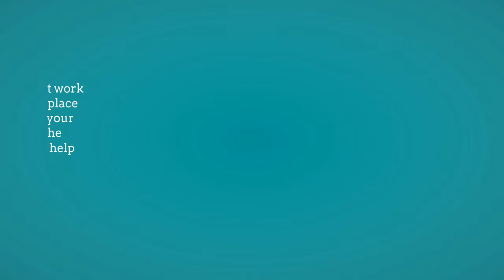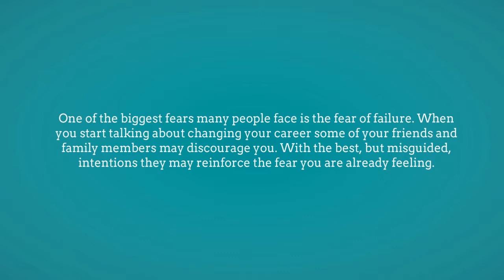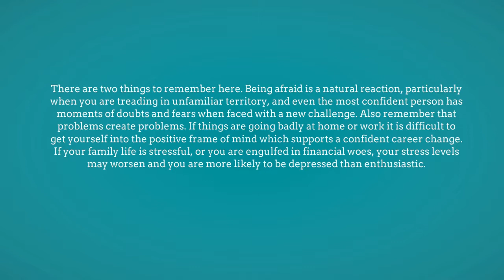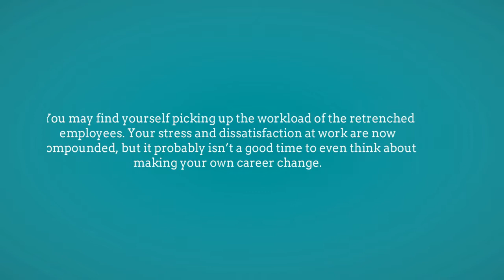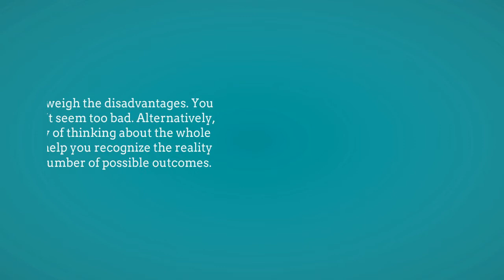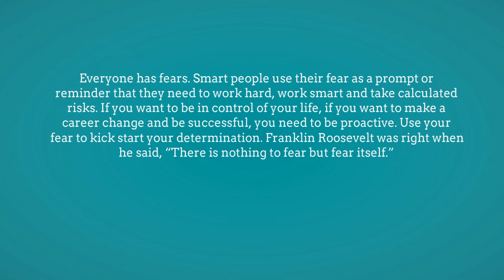5 Steps to Regain Your Confidence When It's Been Shattered - Face Your Fears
Confidence is critical, but when you are experiencing problems at work and want to change your career it is common to temporarily misplace your belief in yourself. Sometimes, just when you most need it, your confidence is at an all-time low. The key here is to recognise the sources of these issues and then actively use strategies that will help you move past them.